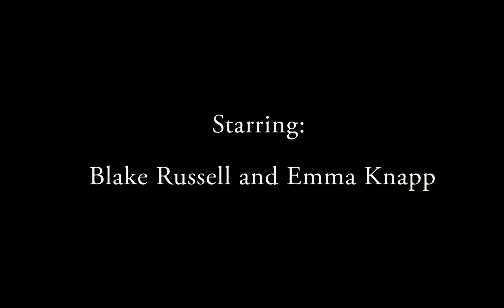CFO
Final Directing assignment of the year!

Director/Script Editor - Nathan Isings
Director of Photography - James Ramlal
Sound Rec - Sean Coolahan